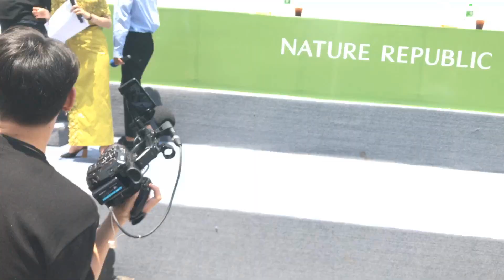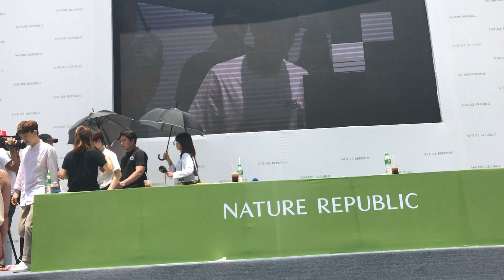170506 fancam EXO sehun kai chen suho Nature Republic Fansign Yangon Myanmar Part 1